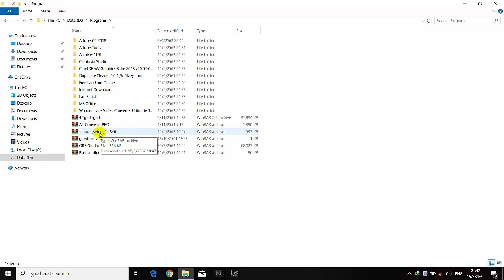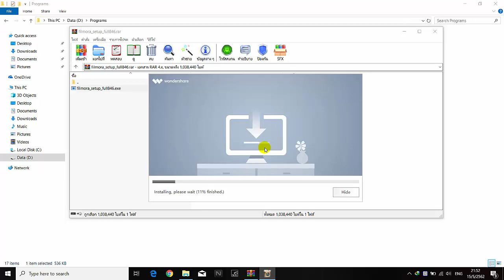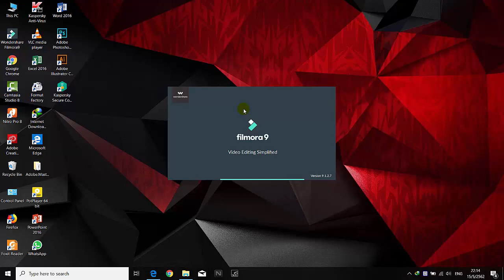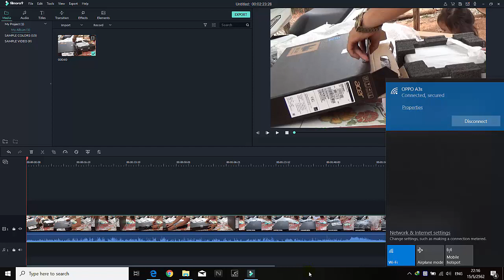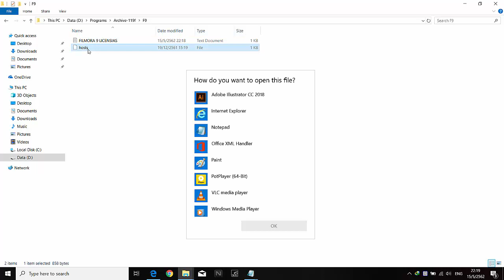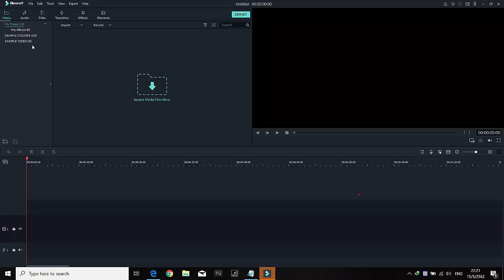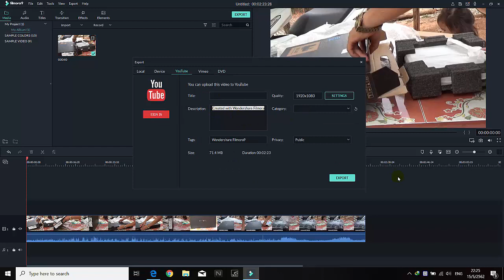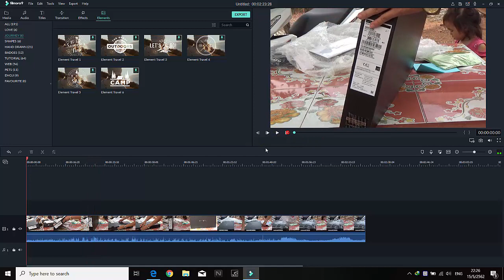Qhia ໂປ​ຣ​ແກມຕັດ​ຕໍ່ VDO Filmora9 EP.1 (Filmora9 Tutorial)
◄▬▬▬▬▬▬▬εஜ۩۞۩ஜз▬▬▬▬▬▬▬►
Yog leej twg ho tsis nyiam tsis kawm tsis saib los tsis ua li cas thov peb hmoob  tsis txhob sib thuam hais rau qhov tsis zoo vim peb yog ib haiv neeg hmoob xwb. Ua tsaug
If you do not like this clip, do not want to learn it, don't need to watch it, please do not give a bad comment or criticism. Thank you.
ຖ້າທ່ານບໍ່ມັກຄລິບນີ້, ບໍ່ຕ້ອງການຮຽນມັນ, ບໍ່ຈໍາເປັນຕ້ອງເບິ່ງມັນ, ກະລຸນາຢ່າໃຫ້ຄໍາຄິດຄໍາເຫັນ ຫຼື ຄຳວີຈານທີ່ບໍ່ດີ. ຂໍຂອບໃຈ